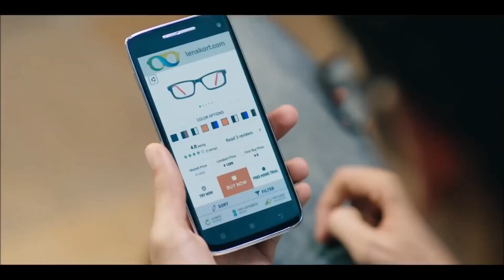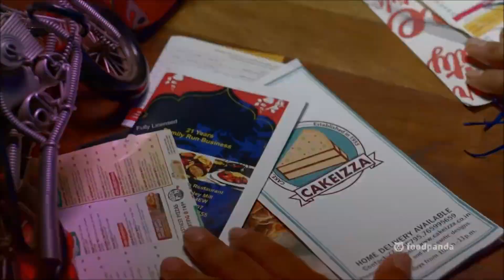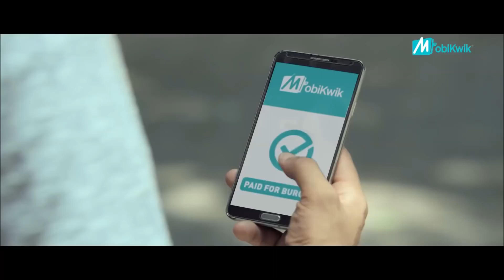7 Most Funny Indian TV ads of this decade -Part 5 -----By Hottest & Funniest Videos ❤